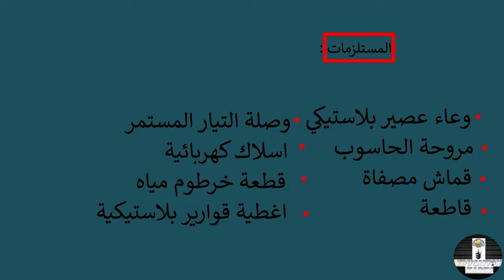اصنع مكنسة كهربائية من مواد بسيطة